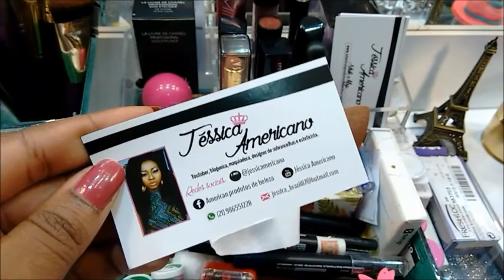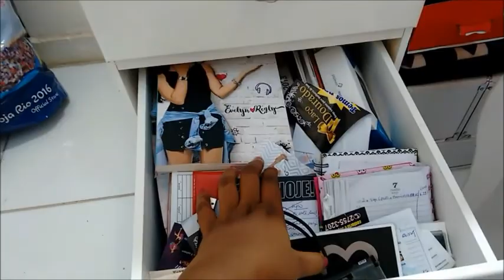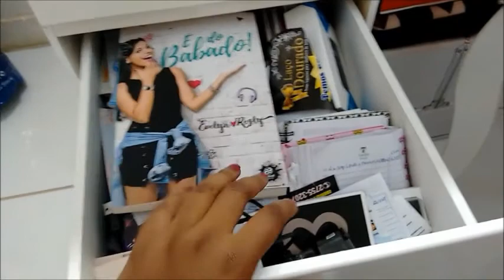TOUR PELA MINHA PENTEADEIRA CAMARIM VEDA 19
Divas! Hoje e o nosso 19ºVEDA, estamos quase chegando ao fim, mais não podia deixar de registrar esse momento único na história do youtube. Sim, era um dos vídeos que eu mais enchia o saco assistindo, e o TOUR PELA MINHA PENTEADEIRA CAMARIM. E FINALMENTE postei aqui pra vcs.

♥Me veja no Snap: jessica.brazil

♥ Sigam meu Instagram: @jessicamericano